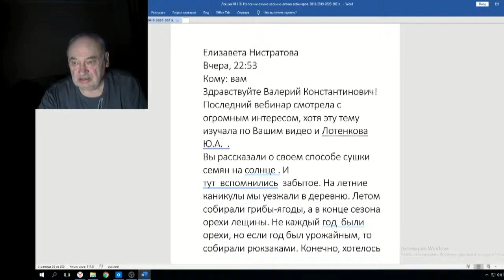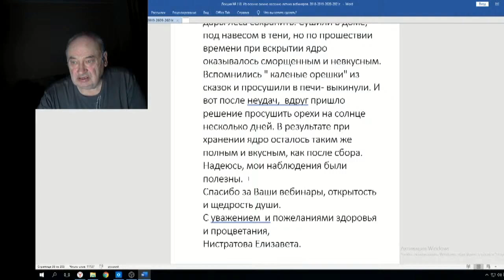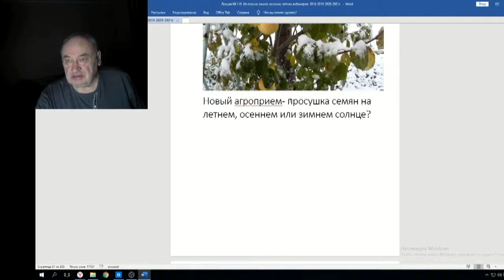Железов Валерий Вебинар 118 ч 7 Письмо от Е Нистратовой